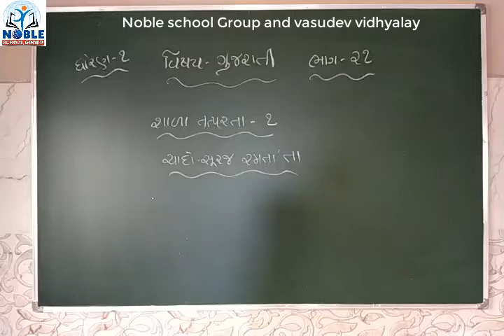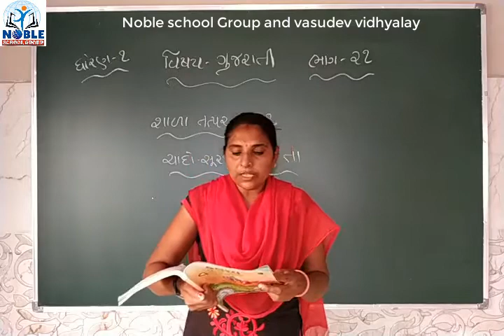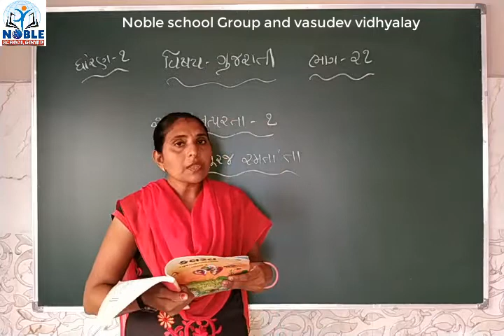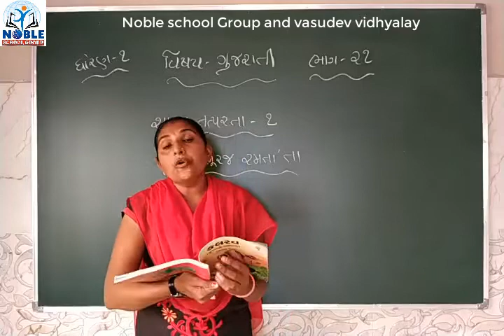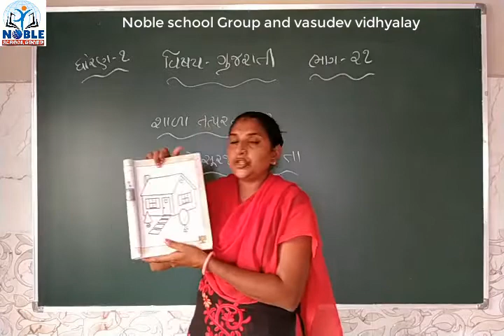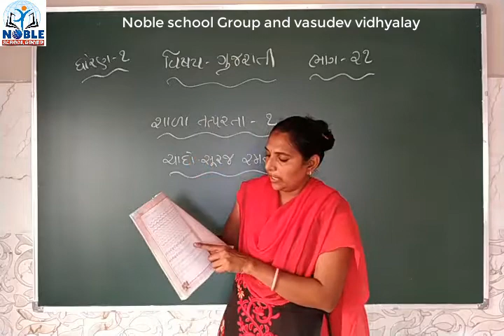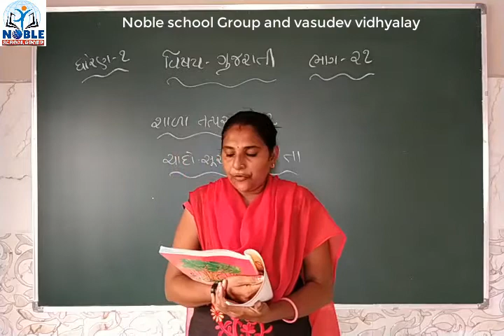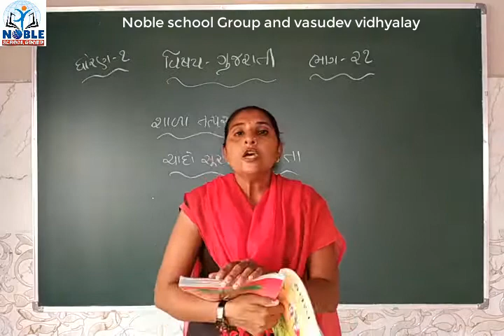Standard - 1 Gujrati Lecture Part - 21 By Pushpa madam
Std - 1 Gujrati Video Lecture